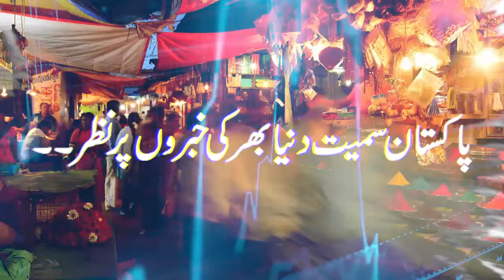PTI Leader Shukat Basra Media Talk